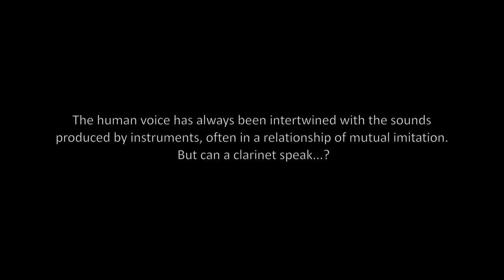V. Globokar Voix Instrumentalisée - Roberta Gottardi, clarinet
Amici della Musica di Modena
Hangar Rosso Tiepido, November 6, 2022
Modena November 6, 2022